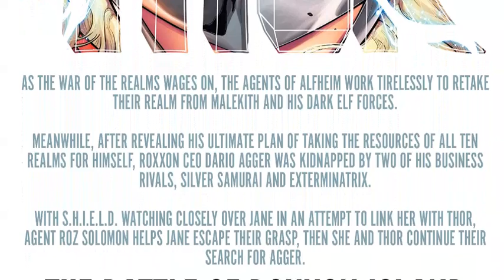The Mighty Thor #10